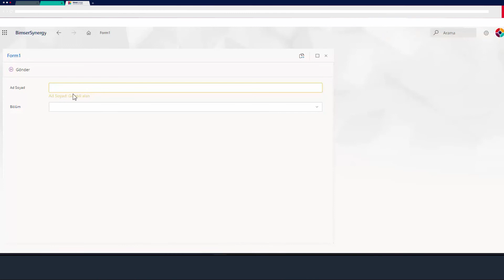Bimser Synergy LowCode Platform - Kural Motoru Nesne Focus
Bimser Synergy LowCode Platform platformunda doldurulması zorunlu bir alanı vurgulamak için neler yapacağımızı göreceğiz.Ürün ve çözümlerimiz hakkında ayrıntılı bilgi almak için